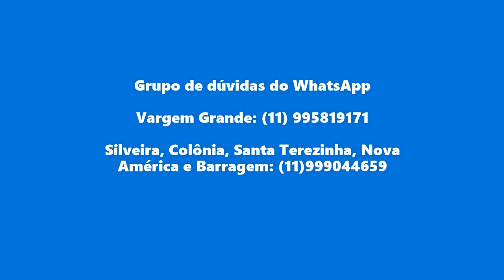Sasf - Oficina de Artesanato 1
Mais uma oficina de artesanato para os usuários do Sasf Conosco Vargem Grande: pintura em tecido, com a oficineira Eliana